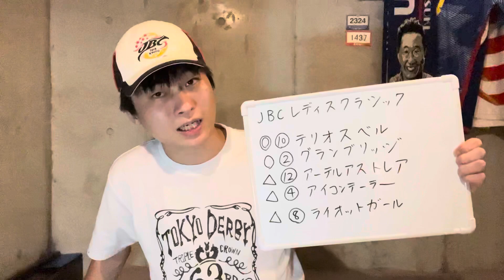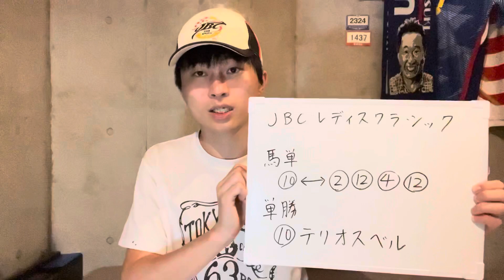【競馬予想】JBCレディスクラシック 2023年